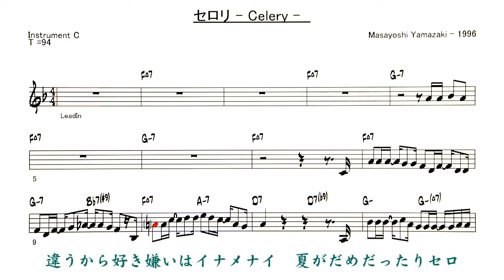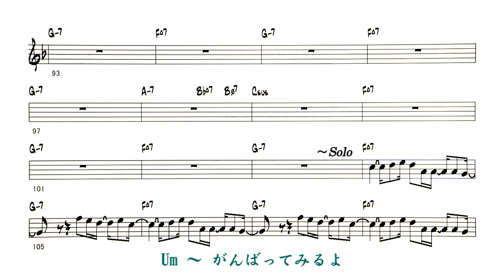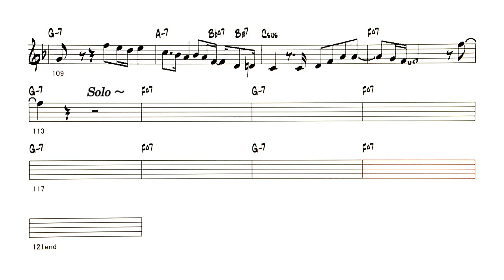JP - セロリ ( Celery ) - Reference sound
Backing Track - セロリ - Celery -
                    　( by Masayoshi Yamazaki - 1996 )
歌詞
1
育ってきた環境が違うから
好き嫌いはｲﾅﾒﾅｲ
夏がだめだったり
ｾﾛﾘが好きだったりするのね

ましてや男と女だから
すれちがいはしょうがない
妥協してみたり
多くを求めたりなっちゃうね

何かきっかけで
どんなﾀｲﾐﾝｸﾞで
二人は出逢ったんだろう
やるせない時とか
心許ない夜
出来るだけいっしょにいたいのさ

Um
がんばってみるよ
やれるだけ
がんばってみてよ
少しだけ
なんだかんだ言っても
つまりは
単純に
君のこと好きなのさ

( Instrument )

2
もともと何処吹く他人だから
価値観はｲﾅﾒﾅｲ
流行が好きだったり
そのわり古風なとこあったりするのね

性格曲げてまで気持ちおさえてまで
付き合うことないけど
一人じゃ持ち切れない素敵な時間に

Um
やれるだけ
少しだけ
つまりは
単純に

(Solo )

Um
やれるだけ
少しだけ
つまりは
単純に